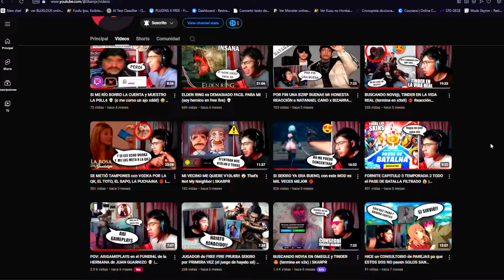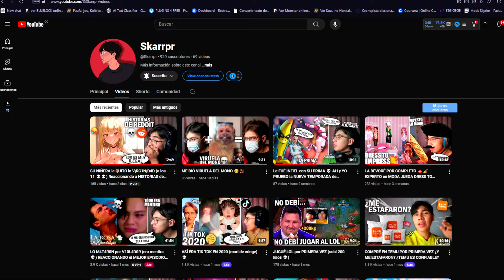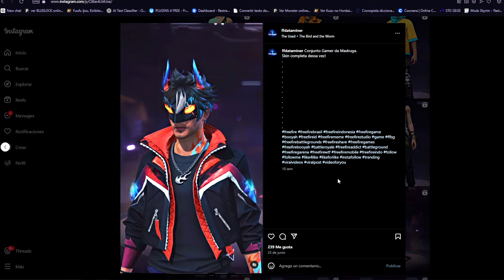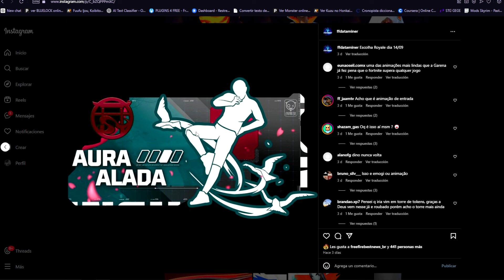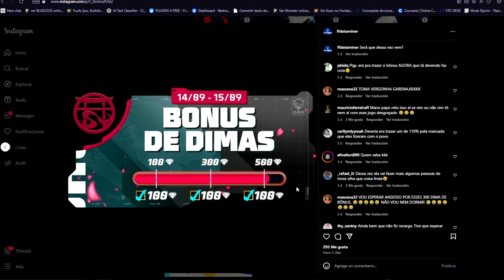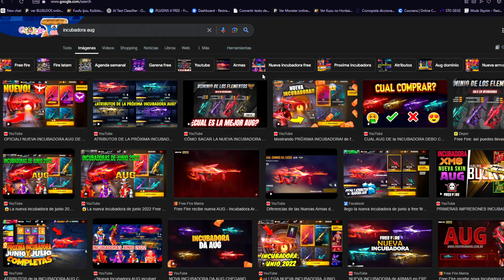YA SALIÓ! NUEVA AGENDA SEMANAL DE FREE FIRE YIN YANG DORADO INCUBADORA NUEVOS PREMIOS GRATIS Y MAS 🤯